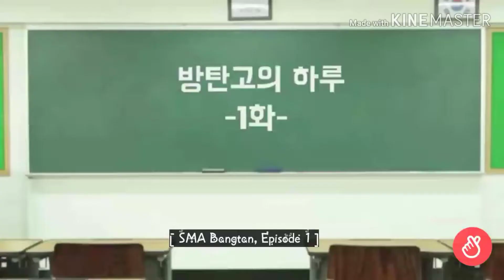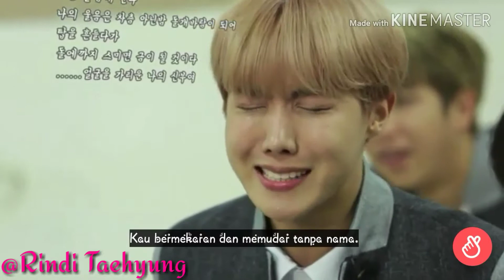{INDOSUB} Back To School_-_SMA Bangtan Episode 1